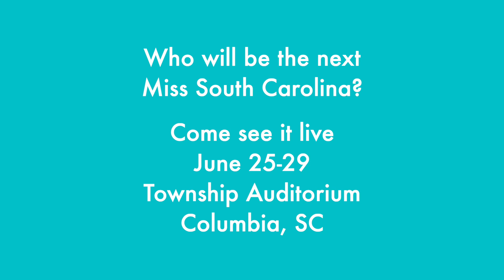Williamsburg County Teen - Adrianna Johnson